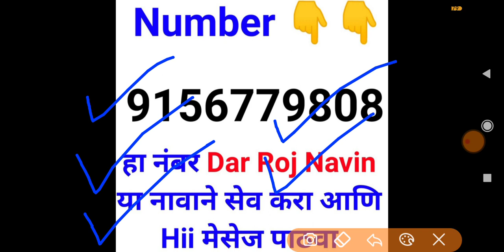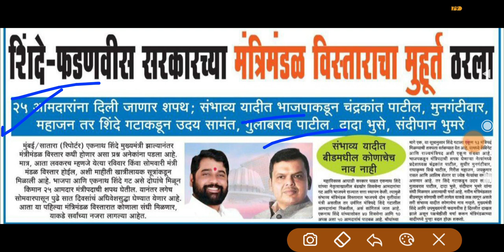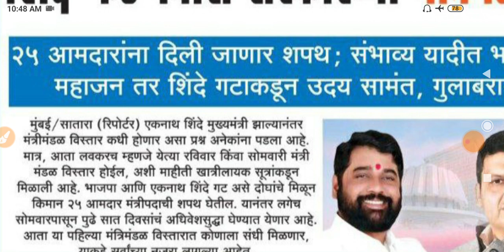पोलीस भरती 2022 | police bharti new update maharashtra 2022